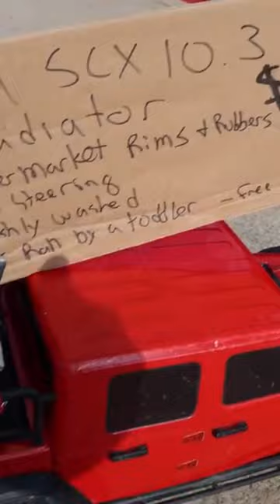Rc Car Marketing LEVEL 1000